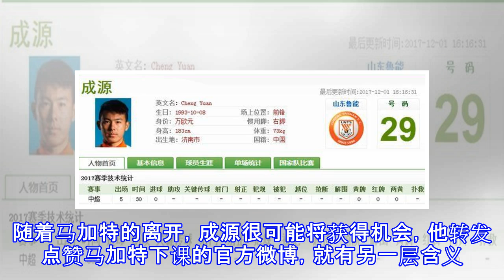马加特下课，预备队射手王转发点赞！鲁能球迷：学聪明点吧小伙子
马加特下课，预备队射手王转发点赞！鲁能球迷：学聪明点吧小伙子 摘：今天，马加特下课了，李霄鹏成为鲁能新帅，这一消息的传出，引来了很多鲁能球员的不舍。包括李海龙、刘军帅、曹盛在内的很多年轻球员，都表达了对恩师的不舍，毕竟是马加特的到来，给了这些U23球员机会。不过有一人反应截然不同，在鲁能官方发布马加特下课的声明后，预备队射手王成源转发点赞。本赛季，在马加特的手下，成源只出战了5场联赛，合计30分钟，这对于24岁的他来说，堪称灾难。随着马加特的离开，成源很可能将获得机会，他转发点赞马加特下课的官方微博，就有另一层含义。不过成源的做法显得有些太极端，有球迷就指出，“学聪明点吧成源，毕竟是带过你的教...